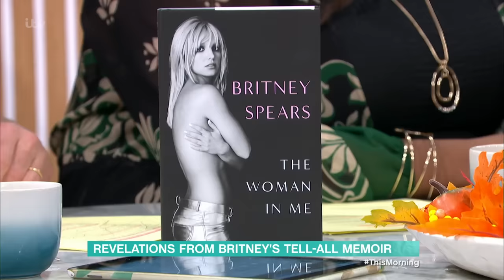Revelations From Britney Spears' Tell-All Memoir | This Morning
What’s got Britain talking this Tuesday? We’re discussing the latest with Nick Ferrari & Ed Adoo. Plus, with Britney’s tell-all memoir released today, Sam Rubin is down the line with the latest updates.